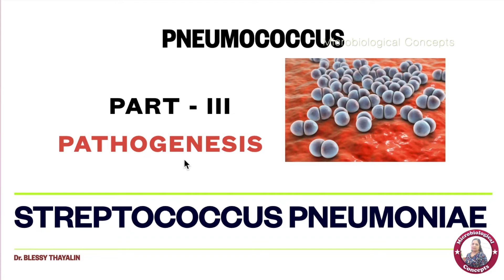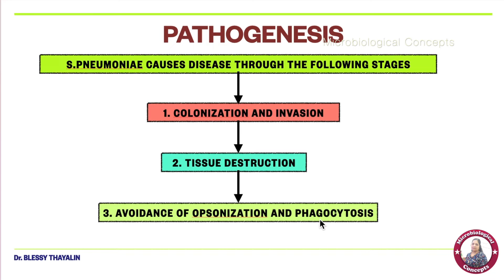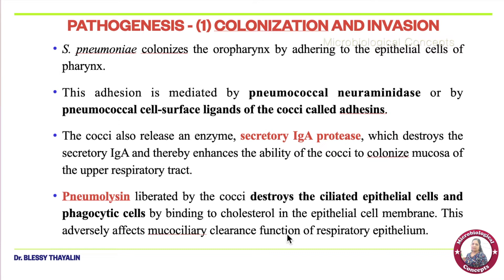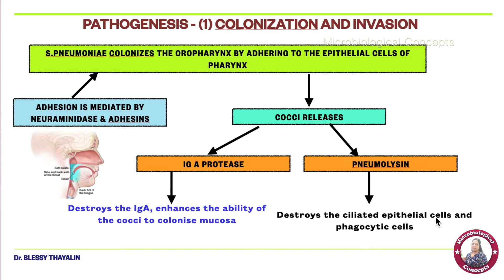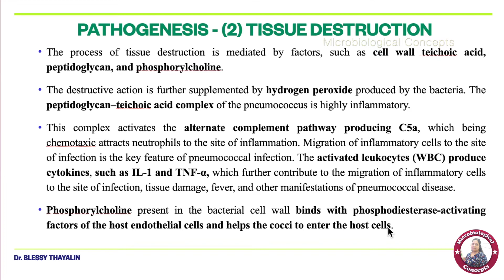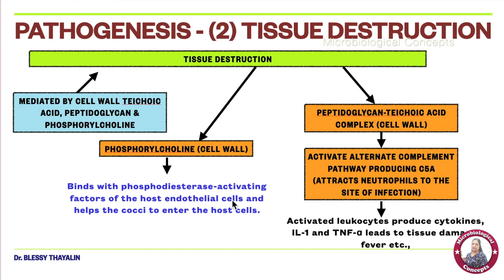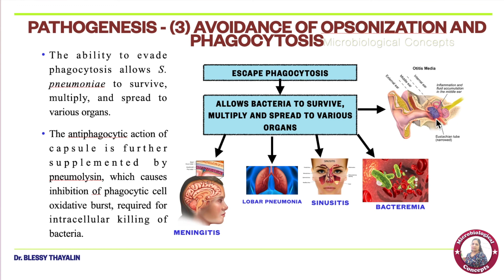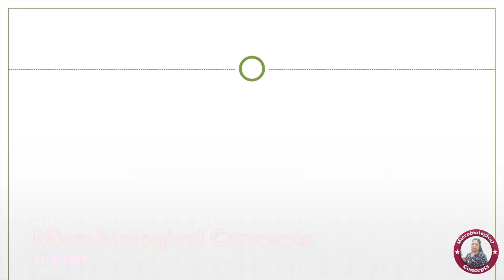Streptococcus pneumoniae (Part - III) / Pathogenesis / Pneumococcus / Tamil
This video clearly explains the pathogenesis of Streptococcus pneumoniae.